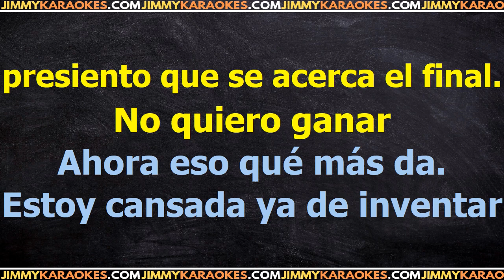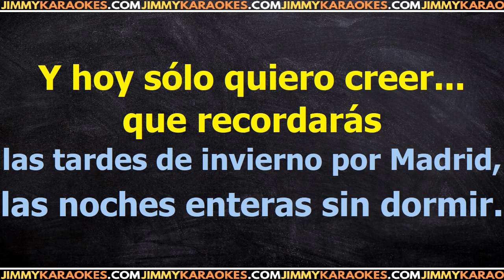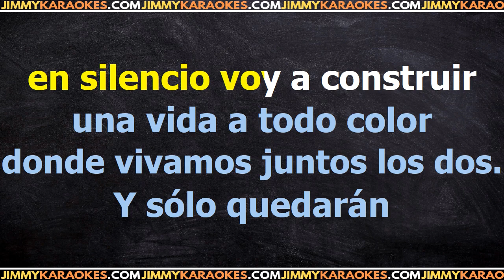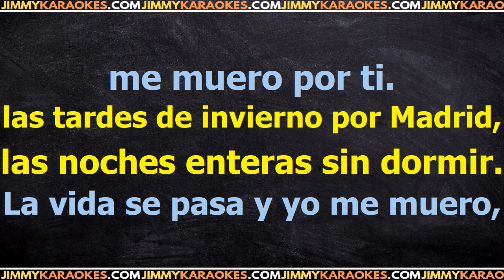La Oreja De Van Gogh Puedes Contar Conmigo Karaoke